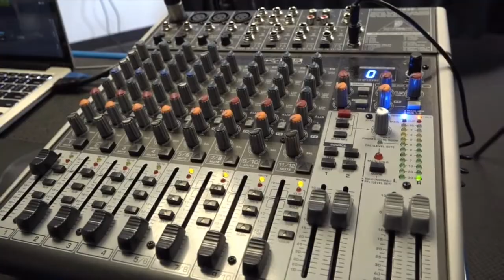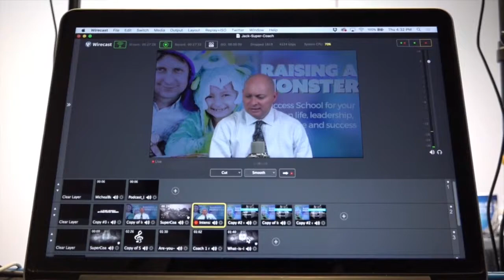Living with a Monster Episode 2 - What to do when you are growing but your partner is not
In episode 2 Coach Burt and his wife Natalie tackle:

1. How to understand the MONSTER VISION of your partner

2. How not to suppress the creative in your partner

3. How to play an integral role in the vision by adding your talents to the Monster